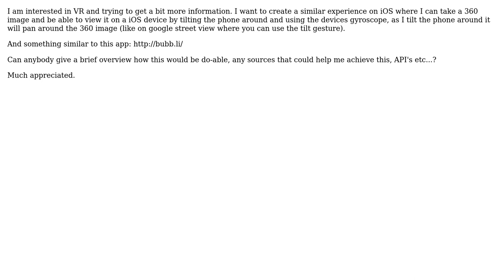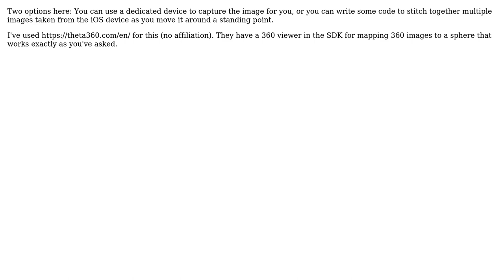Creating a 360 photo experience on iOS mobile device (2 Solutions!!)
Creating a 360 photo experience on iOS mobile device

With thanks & praise to God, and with thanks to the many people who have made this project possible! | Content (except music & images) licensed under CC BY-SA | Music | Images & others | With thanks to user v8media user Henry Brown user davbryn and the Stack Exchange Network Trademarks are property of their respective owners. You are responsible for your own actions.